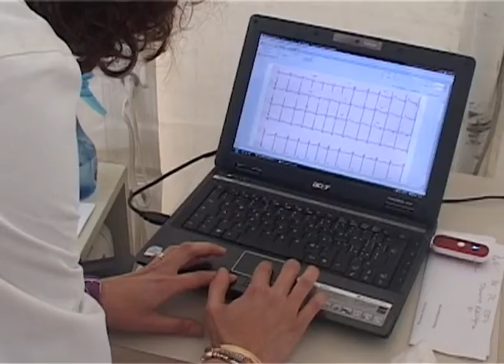Cittadinanzattiva, 11 mesi per l'oculista e piu' di 7 per il cardiologo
Roma, 16 nov. (Adnkronos Salute) - Pit Salute, si allungano le attese per una visita dall'oculista e dal cardiologo